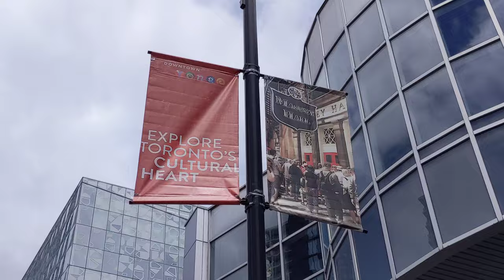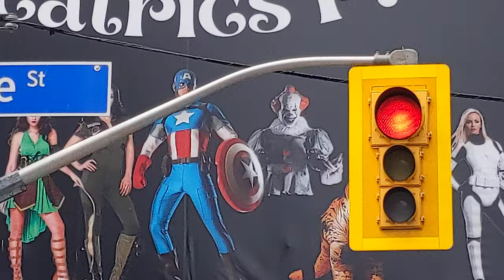The 0 G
Walking Pride parade 2024  @zkrst  at Dundas Square going north on Yonge Street Toronto Ontario Canada
With this video 'am finishing serie of 10 single digit numbers & 26 different alphabet letters in titles of @zkrst